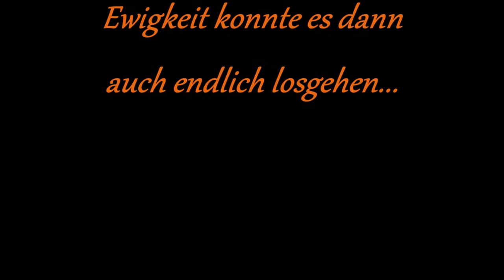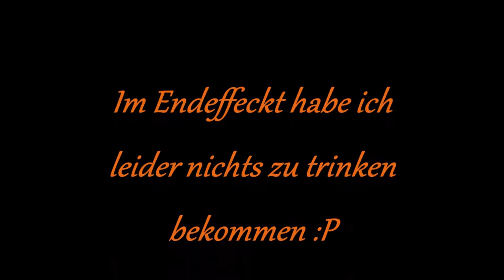Minecraft Legend Hochzeits-Special - Just Married! UltraFreak und Rosafindu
Herzlich Willkommen zu einem ganz besonderen Ereignis.
UltraFreak und Rosafindu werden den heiligen Bund der Ehe eingehen und wir sind alle eingeladen.
Alle Fraktionen waren da, es war ein Tag des Friedens und der ausgelassenen Extasen xD

Ich hoffe es sagt euch zu ;) Have Fun, Greez Jari ^^/)

Rosafindu hat glaub ich keinen YT Kanal, falls doch werd ich den noch nachreichen :P

Wollt ihr ebenfalls Teil dieser wundersamen Welt werden, so schaut bei Kevin von Gamerstime vorbei. Habt ihr Fragen oder braucht Informationen, so werdet ihr dort sicherlich fündig.